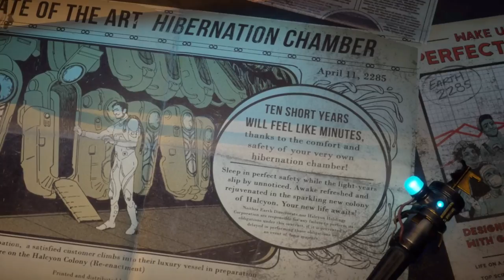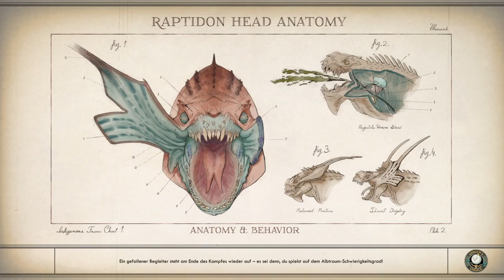Through Bits and Bytes - The Outer Worlds - Space Western Storys